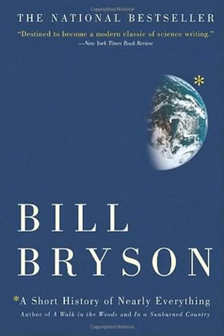A Short History of Nearly Everything Ambience Soundscape | Reading Music